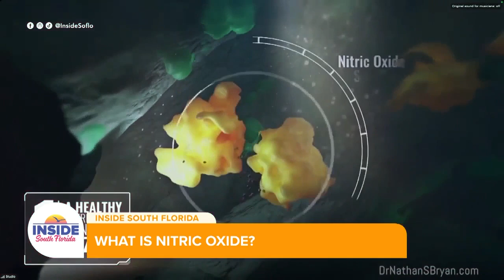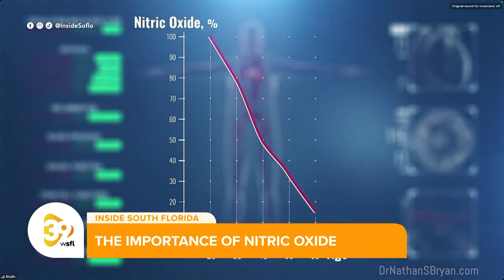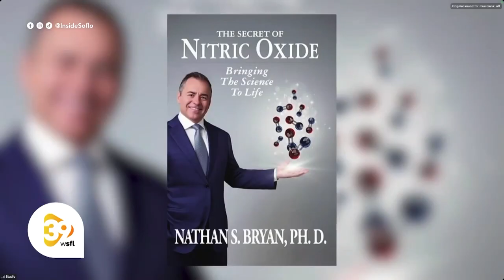Dr. Nathan Bryan On Inside South Florida!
Join Dr. Nathan Bryan on Inside South Flordia!